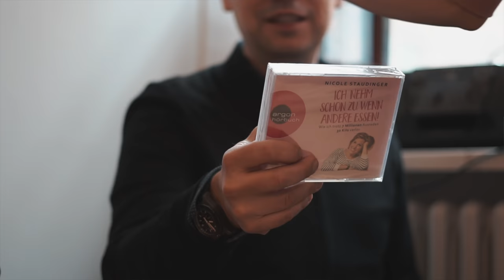Auf einen Kaffee mit ☕ Sebastian Fitzek und Nicole Staudinger!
Sebastian Fitzek und Nicole Staudinger im Gespräch über Schreiborte, die Herausforderung »Autorenlesung« und nicht zu vergessen… über das Abnehmen!

Video: Marcus Feder